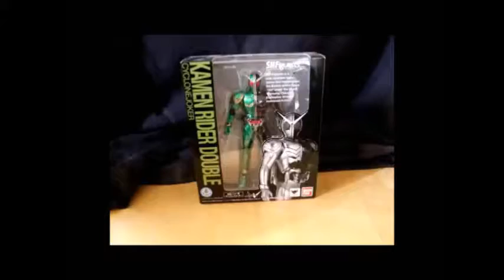Raging Zapdos: Pokemon Mystery Dungeon Red Rescue Team episode 6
2 many faints